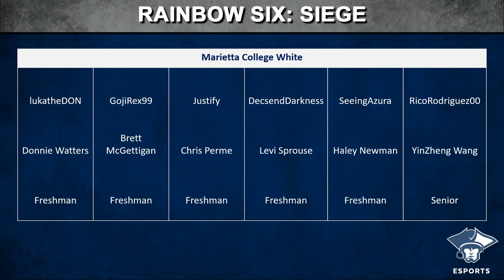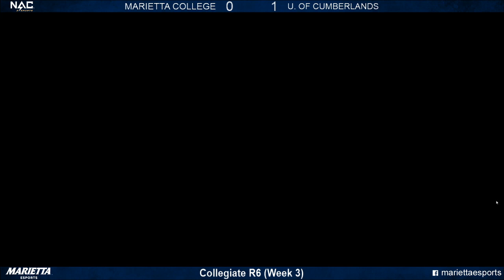Rainbow Six Fall 2020: Marietta College vs. University of the Cumberlands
Marietta College plays against University of the Cumberlands in Rainbow Six as part of the Collegiate R6 Fall 2020 season.